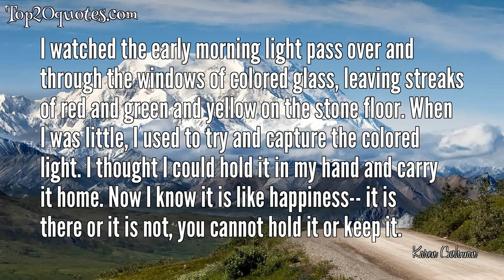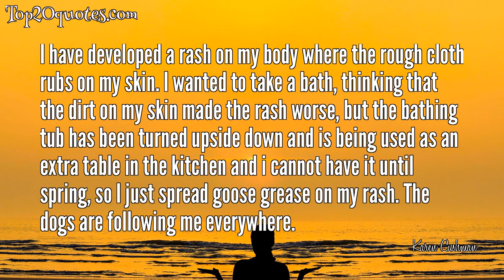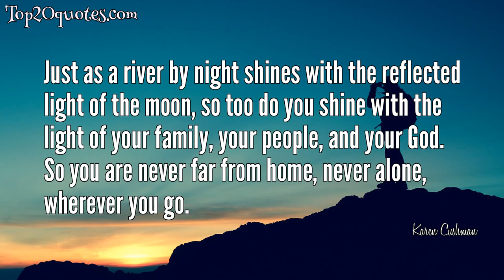🗡 Top 14 Quotes of Karen Cushman - Writer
Top 14 Quotes of Karen Cushman:
 ● I watched the early morning light pass over and through the windows of colored glass, leaving streaks of red and green and yellow on the stone floor. When I was little, I used to try and capture the colored light. I thought I could hold it in my hand and carry it home. Now I know it is like happiness-- it is there or it is not, you cannot hold it or keep it.
 ● . . . . I cannot escape my life but can only use my determination and courage to make it the best I can.
 ● Seems to me home is where I am loved and safe and needed.
 ● Just because you don't know everything don't mean you know nothing.
 ● I think sometimes that people are like onions. On the outside smooth and whole and simple but inside ring upon ring, complex and deep.
 ● Minds, like diapers, need occasional changing.
 ● Corpus Bones! I utterly loathe my life.
 ● I have developed a rash on my body where the rough cloth rubs on my skin. I wanted to take a bath, thinking that the dirt on my skin made the rash worse, but the bathing tub has been turned upside down and is being used as an extra table in the kitchen and i cannot have it until spring, so I just spread goose grease on my rash. The dogs are following me everywhere.
 ● . . . she dreamed of nothing, for she hoped for nothing and expected nothing. It was as cold and dark inside her as out in the frosty night.
 ● Fathers should make you feel safe.
 ● Love brightens and purifies the heart.
 ● I want to remake the world; anything less is not worth the trouble.
 ● Seems to me God made a big mistake when He failed to put handles on watermelons.
 ● Just as a river by night shines with the reflected light of the moon, so too do you shine with the light of your family, your people, and your God. So you are never far from home, never alone, wherever you go.
🖎 Author: Karen Cushman
♛ Career: Writer
📅 Life: b. October 4, 1941